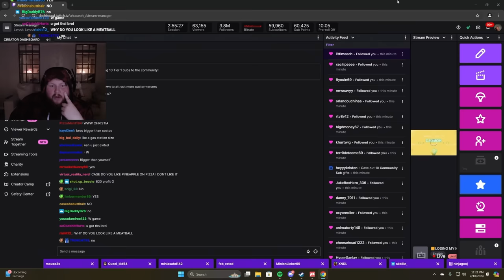Business is Booming (SUPERMARKET SIMULATOR)